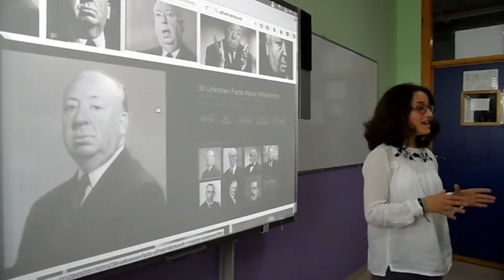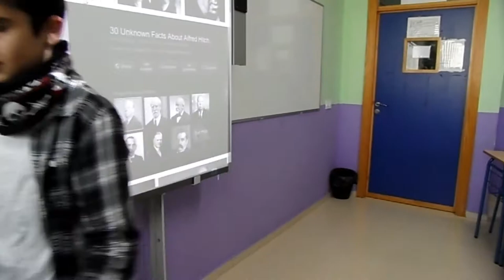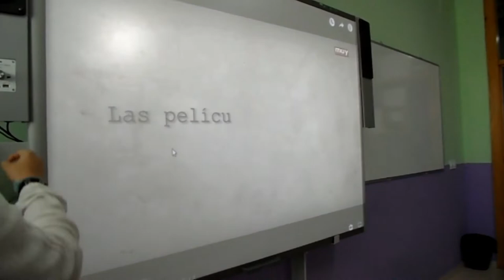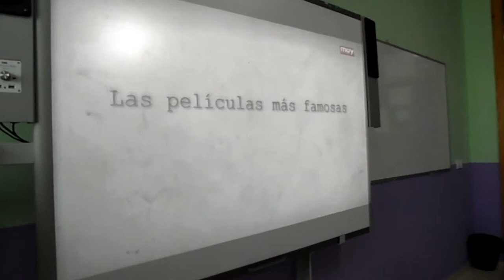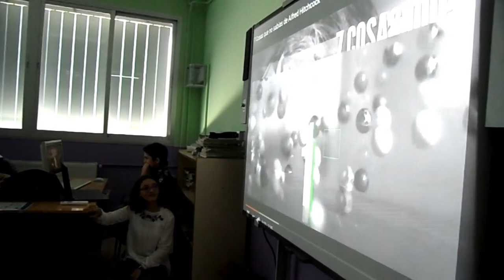SEMANA DEL CINE. 3º DÍA. CRIMEN PERFECTO. PRESENTACIÓN 1º ESO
El alumnado de 1º de ESO trabaja en clase, al igual que todo el alumnado y profesorado de los distintos grupos clase de ESO Y Bachillerato, en las distintas materias, el tema del primer día: CRIMEN PERFECTO. La coordinación de la sesión la realiza íntegramente el alumnado de 1º de ESO.